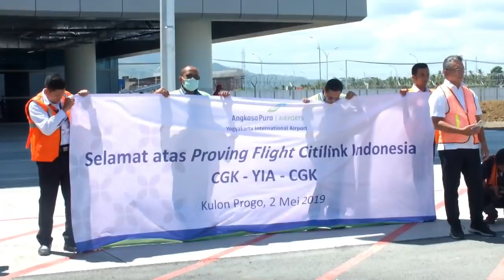Pesawat CITILINK Mendarat di BANDARA Baru Yogyakarta YIA Kulonprogo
Begini Pengkuan Pilot saat Detik detik Pendaratan perdana pesawat CITILINK di Bandara Baru Yogyakarta International Airport YIA Kulonprogo.

Setelah sempat tertunda, Bandara Yogyakarta International Airport (YIA) mulai beroperasi, Senin (6/5). Awal pengoperasian bandara ditandai dengan penerbangan domestik yang diawali Citilink rute Jakarta-Yogyakarta melalui Bandara Halim Perdanakusuma, Jakarta.